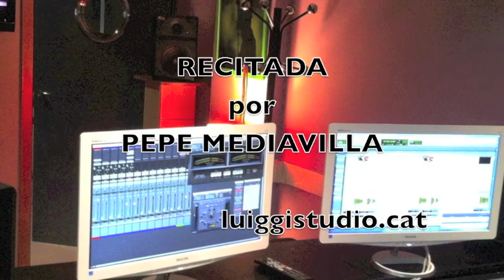ISLA FAMOSA de JOSE MARTI por PEPE MEDIAVILLA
Hola amigos , ya estamos aquí de nuevo ,esta semana vamos a compartir esta poesía del poeta cubano José Martí , a ver que os parece .